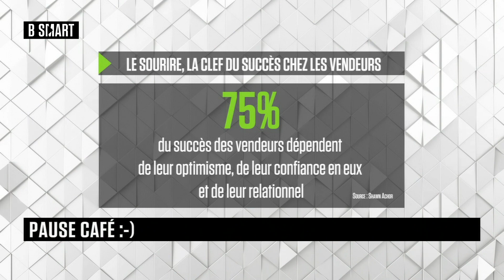SMART JOB - Pause café du mercredi 23 juin 2021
SMART JOB du 23 juin 2021